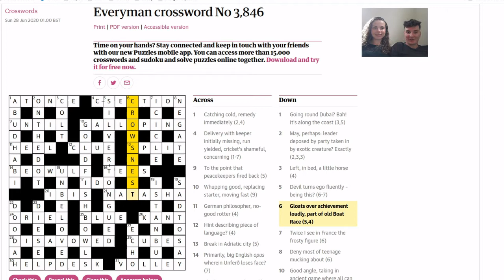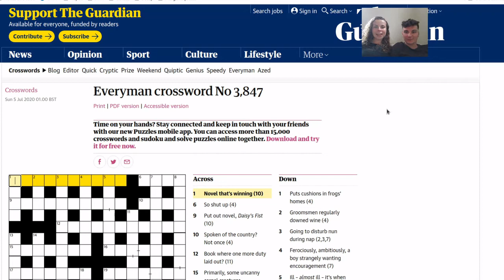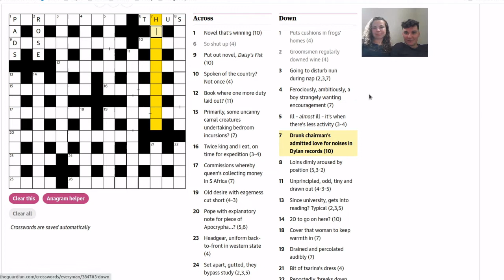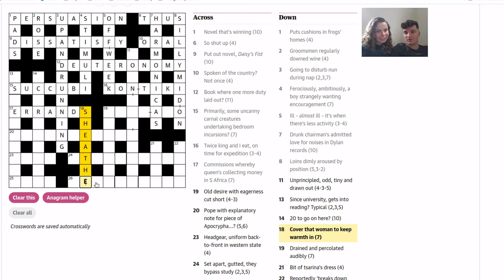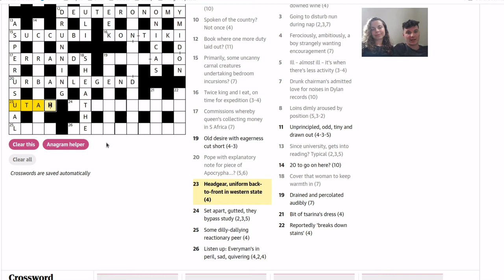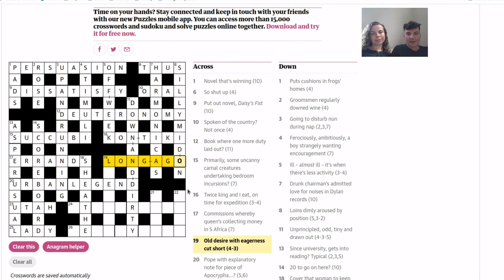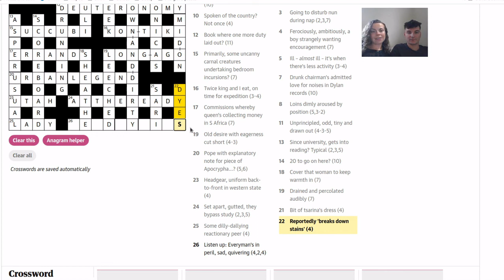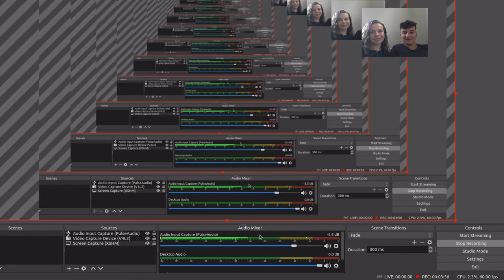How to solve a cryptic crossword, Everyman 3,847 walkthrough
EDIT
6a this should be parsed as an anagram rather than reversal of thus, so please ignore our rambling about the use of "up" to mean reversal in across clues!!
5d The given answer is OFF-PEAK. with almost ill being PEAK(Y). Our answer seemed very reasonable, but on reflection the hyphen should have steered us in this direction.

Across
1 Novel that's winning (10)
6 So shut up (4)
9 Put out novel, Daisy's Fist (10)
10 Spoken of the country? Not once (4)
12 Book where one more duty laid out? (11)
15 Primarily, some uncanny carnal creatures undertaking bedroom incursions? (7)
16 Twice king and I eat, on time for expedition (3-4)
17 Commissions whereby queen's collecting money in S Africa (7)
19 Old desire with eagerness cut short (4-3)
20 Pope with explanatory note for piece of Apocrypha...? (5,6)
23 Headgear, uniform back-to-front in western state (4)
24 Set apart, gutted, they bypass study (2,3,5)
25 Some dilly-dallying reactionary peer (4)
26 Listen up: Everyman's in peril, sad, quivering (4,2,4)
Down
1 Puts cushions in frogs' homes (4)
2 Groomsmen regularly downed wine (4)
3 Going to disturb nun during nap (2,3,7)
4 Ferociously, ambitiously, a boy strangely wanting encouragement (7)
5 Ill – almost ill – it's when there's less activity (3-4)
7 Drunk chairman's admitted love for noises in Dylan records (10)
8 Loins dimly aroused by position (5,3-2)
11 Unprincipled, odd, tiny and drawn out (4-3-5)
13 Since university, gets into reading? Typical (2,3,5)
14 20 to go on here? (10)
18 Cover that woman to keep warmth in (7)
19 Drained and percolated audibly (7)
21 Bit of tsarina's dress (4)
22 Reportedly 'breaks down stains' (4)